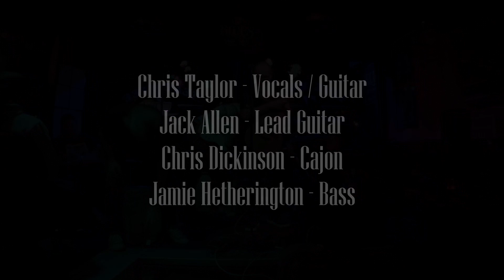Chris Taylor - Blues Bar Acoustic Sessions - August '21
Short set recorded at the Blues Bar Harrogate's acoustic night.

- Counting Bluebirds
- How Beautiful You Are
- Abraham Hill
- Curiosity
- 16 Wishes
- By My Side
- Chasing Rainbows

Chris Taylor - Vocals / Guitar
Jack Allen - Lead Guitar
Chris Dickinson - Cajon
Jamie Hetherington - Bass